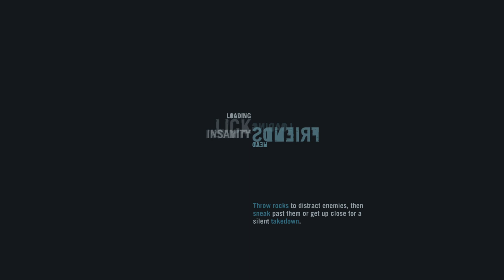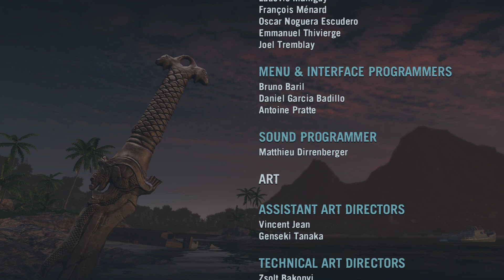Far Cry 3 Classic Edition pt14 Final